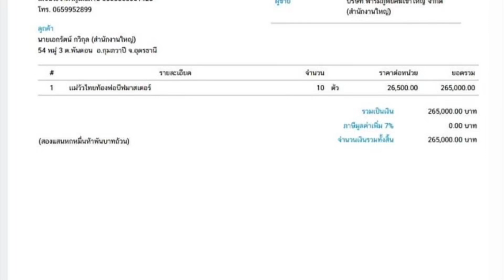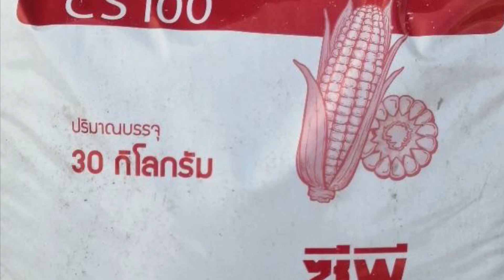เริ่มต้นพัฒนาสายพันธุ์โคเนื้อจากวัวไท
สั่งซื้อออนไลน์ วัวไทผสมพ่อพันธ์ุบีฟมาสเตอร์ อุ้มท้อง3เดือนขึ้นไป รอรับ เตรียมความพร้อม คอก อาหาร
แรงบันดาลใจกำลังใจในการพัฒนาสายพันธุ์วัว สายพันธุ์เนื้อ
สวัสดีครับทุกคนที่ติดตามช่องยูทูป Lert Farm ทำด้วยใจ เพื่อพี่น้องทุกท่าน ขอบคุณทุกท่านที่ติดตามและให้กำลังใจเสมอมาครับ ถ้าหากมีข้อติชมอะไร ก็บอกกล่าวกันได้นะครับ